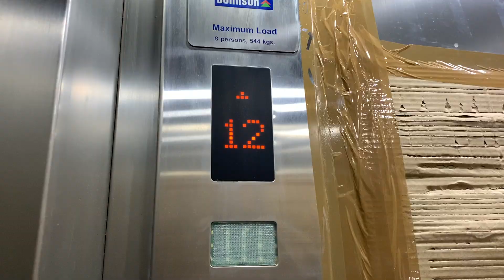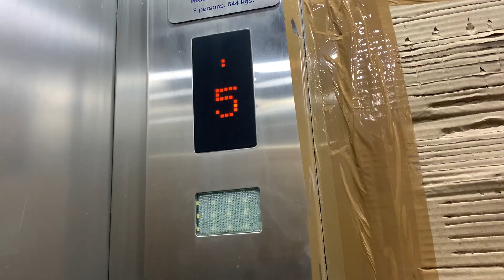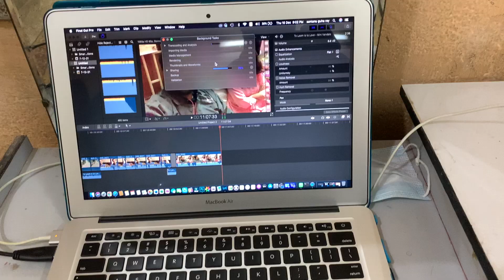chinmoy ajke interior site a kaje basto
if you like our video and enjoy it